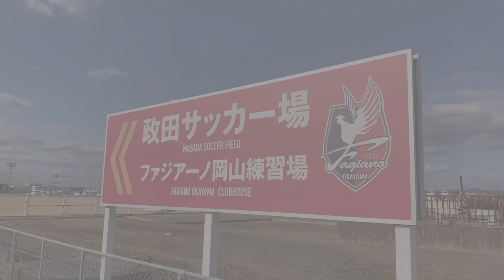＃016-3【月～金更新】ボートレース児島presents 政田 INSIDE INTERVIEW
動画内で毎回選手から発表されるキーワードを集め、応募フォームにてご応募ください。抽選で1名様にファジアーノ岡山とボートレース児島グッズのセットをプレゼント！
※応募フォームは12/4(金)の回にて番組説明欄に記載します。

◆政田INSIDEINTERVIEWは、今週をもって今季の配信を終了します。
来シーズンもお楽しみに！

＼＼今週のテーマ『鍋』／／
寒い季節に食べたくなる鍋料理！選手に好みやこだわりを聞いてみました！
見ていると食べたくなるので要注意です！

《番組説明》
ファジアーノ岡山の練習拠点『政田（まさだ）サッカー場』でのインタビュー企画！
広報部の瀬島（せじま）が、毎週違ったテーマについて、もはや日常会話？雑談？のような話を繰り広げます！

気心の知れたフロントスタッフによって引き出される、試合中には見ることのできない、選手の普段の表情をお楽しみください！

トレーニングの様子を伝える『政田 INSIDE TRAINING』など公式ブログはこちら↓

※制作、スケジュールなどの都合により、配信ができない場合がございます。予めご了承ください。

11/30（月）～12/5（土）「サンケイスポーツ大阪創刊65周年記念競走」開催！
ボートレースの収益金は、平成30年7月豪雨災害からの復興や皆さまの暮らしに役立っています。